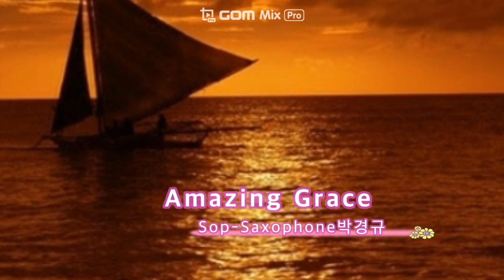Amazing Grace_놀라운 은혜_생체음향전문가_박경규(Stefano Park)의 Saxophone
위안과 감동을 주는 Amazing grace를 힐링음악으로 소프라노색소폰의 애절함을 담아내 연주했다..소리(사운드)와 음악이 우리인체(생체)와 관련하여 소리가 뇌에 미치는 영향을 이해하면 음악은 음약이 된다.
The amazing grace that gives comfort and excitement was played as a healing music with the sorrow of a soprano saxophone. If you understand the effect of sound and music on the brain in relation to the human body, music becomes a drink.